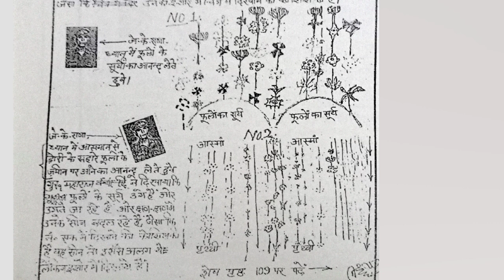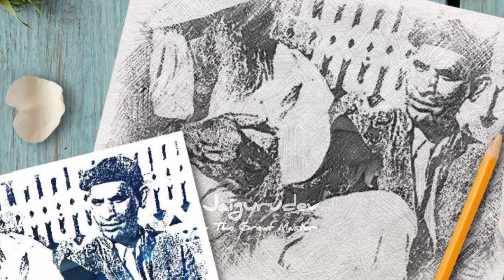EP39 साधना के अनुभव मेजर_जितेंद्र_कुमार_राणा_की_साधना_डायरी | जयगुरुदेव सत्संग